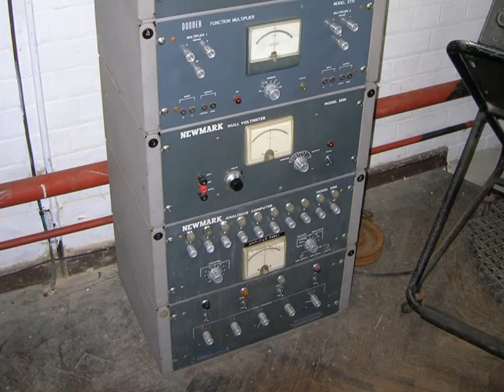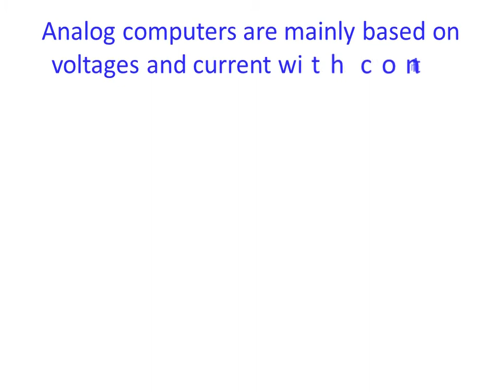What is Analog Computer. . . Master Mind Nation Computer Technology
What is Analog Computer,
Master Mind Nation,
Computer Technology,
ics,
introduction to computer system,
analog computer,
information about analog computer,
detail of analog computer,
analog,
computer,
analog computer kia hai,

Analog Computer Master Mind Nation Computer Technology Analog computers are mainly based on voltages and current with continuous electrical signals and display the output continuously, These are generally slower in speed compared to digital computers.